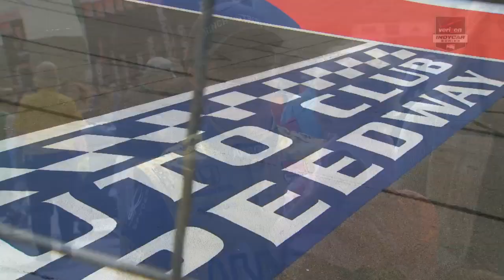2015 Ryan Briscoe Red Carpet Interview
Ryan Briscoe talks about filling in for James Hinchcliffe and working with Schmidt Peterson Motorsports during the 2015 Verizon IndyCar Series seasonl